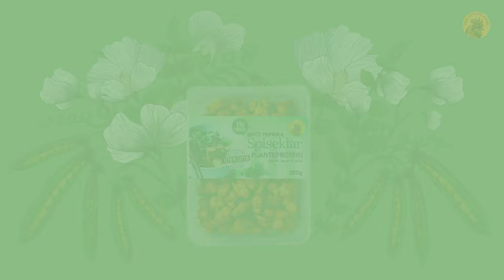Ingrid Bru - Dødseren fra Tau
Fra å nesten ikke vite hva dødsing er, ble hun verdensmester noen få måneder etter første hopp. Vi møtte Ingrid for å finne ut hvem hun er, hvorfor hun startet med dødsing og hva som inspirerer henne til å være en så aktiv og tøff dame.